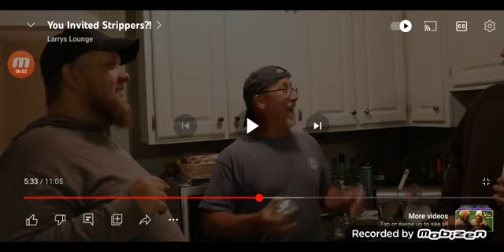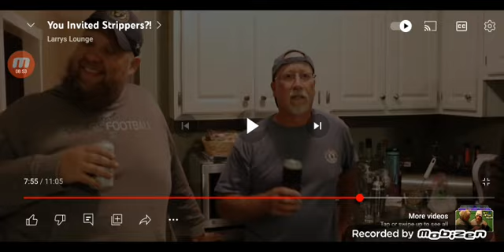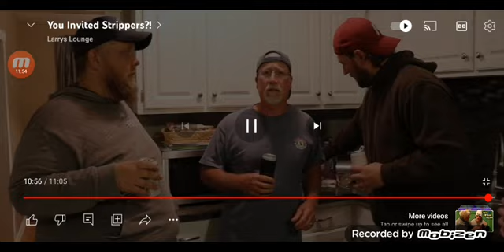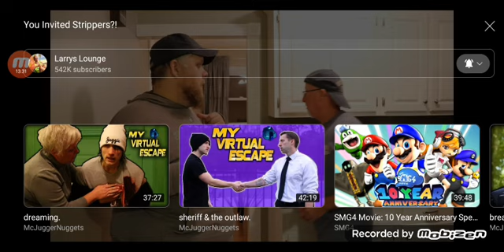Larry's Lounge Reaction: You Invited Strippers?!